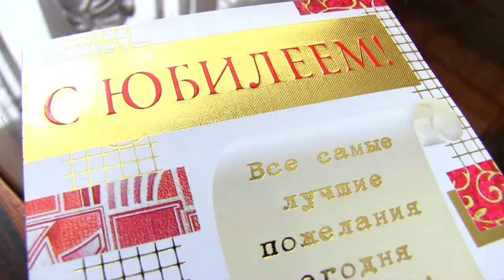Волохова Зоя Константиновна отметила 90-летний юбилей